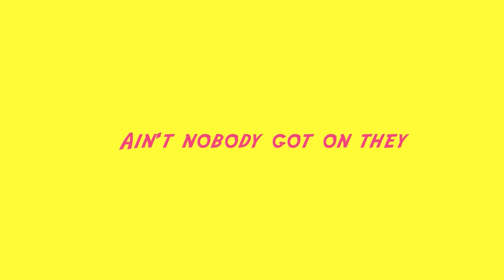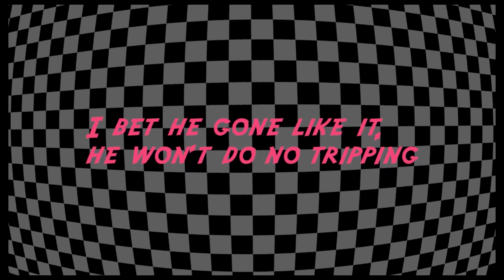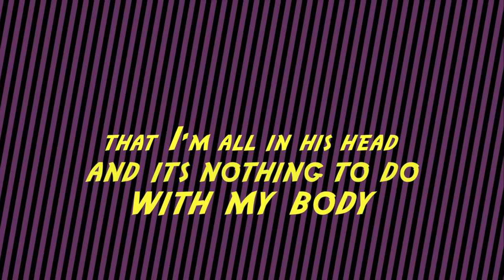Megan Thee Stallion - Big Ole Freak [Official Lyric Video]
Megan Thee Stallion - Big Ole Freak